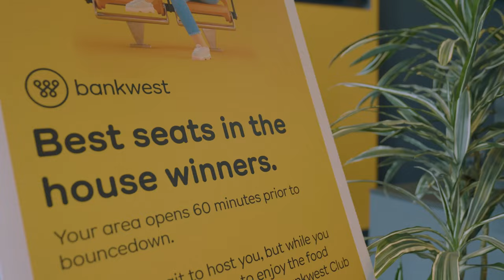PODCAST | The Rollers & The Rockers with Laura Pugh!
Back by popular demand with recorder in hand... Laura 'The General' Pugh is back for part two for another absolute ripper of a show.

Brought to youu by Bankwest.